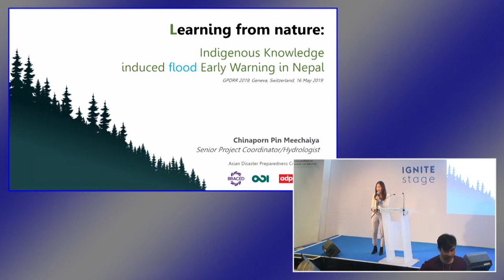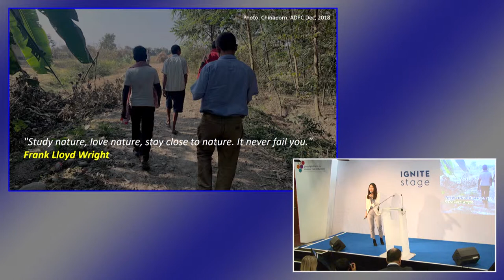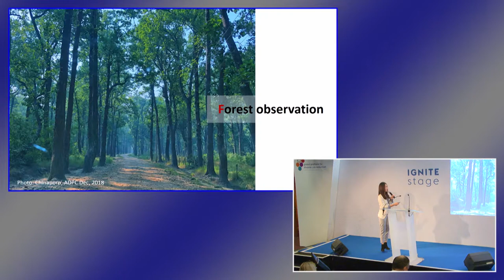Learning from nature: indigenous knowledge induced flood early warning in Nepal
Chinaporn Pin Meechaiya, Asian Disaster Preparedness Center (ADPC)

This presentation intends to show how communities in eastern and western Nepal combine the use of indigenous knowledge and technical early warning systems to alert them to the occurrence of floods. The concept is proving successful at saving lives and properties. This presentation hopes to provide useful guidance for other parts of Nepal as well as other countries facing a similar problem.